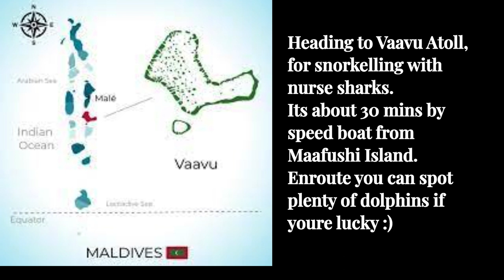Snorkeling with Nurse Sharks | Maldives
In reality, sharks are gentle creatures often misunderstood by majority of people. You can spot these majestic beasts in the Maldives all year round. There are 20+ different shark species in the Maldives.There is a definite adrenaline rush of the unknown as one enters shark-infested waters, but always remember that sharks are more afraid of you than you need to be of them!

Best time to spot sharks in the Maldives:

Generally all year round and specifically from November to late March. The sea is calm and clear during this time.

Cost: 50 USD per head with lunch. Usually a half day tour.

There have been several shark attacks through the recent years. Here are some tips to enjoy being around sharks and being safe:

1. Do NOT try feeding them. This should be done by experienced professionals only.
2. Do NOT use photograph using flash lights.
3. Do NOT touch them.
4. ALWAYS stay in a group.
5. Do NOT panic
6. AVOID excessive splashing.
7. AVOID wearing shiny jewelry
8. Do NOT dive with bleeding open wounds.